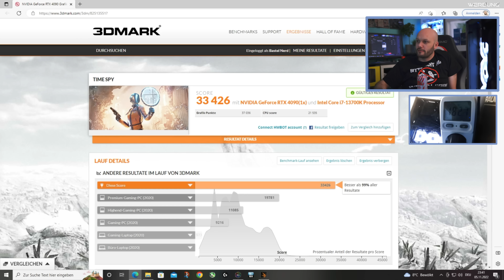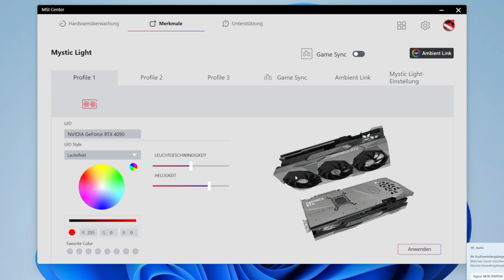Einfach nur KRASS 😱 MSI SUPRIM X RTX 4090 | Unboxing, Test & Review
Leistungsstark und leise, das ist der Traum eines jeden Gamers bei der Grafikkarten Wahl, ob die MSI GeForce RTX 4090 Suprim X hier überzeugen kann die beste zu sein erfährst du in diesem Unboxing, Test und Review Video.
► MSI GeForce RTX 4090 Suprim X

👉  Follow me on____
Du suchst auch einen leisen & leistungsstarken Computer für Streaming, Gaming oder Content Creation, der auf dich und dein Anwendungszweck sowie Budget maßgeschneidert ist?

👉  BastelNerds Streaming PC____ "ANZEIGE"
👉  Nützliches zum PC bauen____ "ANZEIGE"
► CPU Köpfer
► Hochtemperatur Silikon
👉  Verbaute Hardware in diesem Video____ "ANZEIGE"
► M.2 SSD 2x
► RGB Lüfter 10 Stück
► RGB Controller
► PWM Splitter

TimeStemps:
00:00 Intro
00:53 Unboxing
03:18 Erster Eindruck
05:57 Maße
06:30 Gewicht
07:38 PC Build
09:24 Fazit
12:56 Outtake